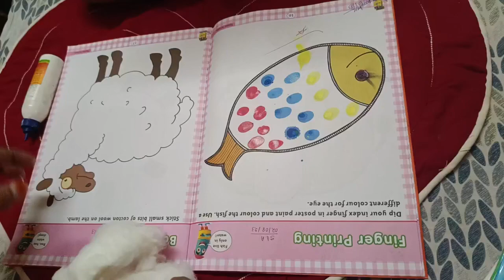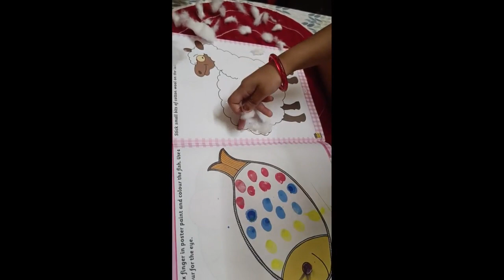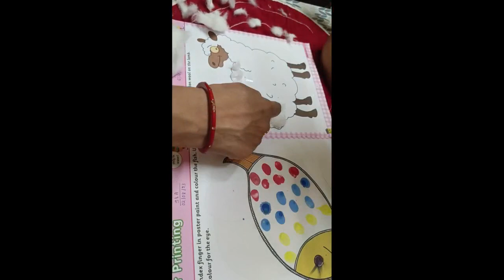stick small bits of cotton wool on the lamb